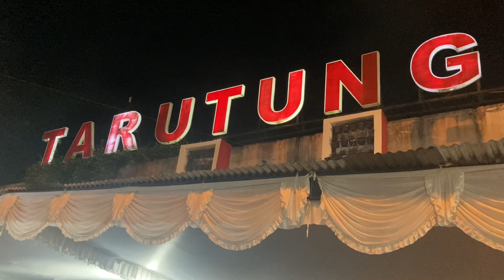BKI 16 | AIR SODA, SALIB KASIH, HINGGA AIR PANAS ALAMI SEMUANYA ADA DI TARUTUNG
Terimakasih buat teman-teman yang sudah nonton video ini mengenai perjalanan backpacker keliling Indonesia dari Sabang ke Merauke.

Sebuah kolaborasi VLOG ADIE backpacker keliling Indonesia bersama Master Land Property.
Master Land Property merupakan developer rumah hunian khusus berjalan bersama dengan MeetMate Property yang merupakan entitas penjualan property ( rumah/lahan ) di Jl. Cassia Raya Komplek Tasbih 1  Blok : YY no. 3, Medan, Sumater Utara.

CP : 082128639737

Enjoy the video gaess semoga bisa menghibur dan mengedukasi :)